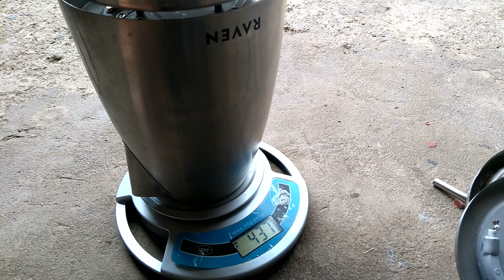Jak oddzielić nierdzewkę od grzałki z czajnika na złom | szybki demontaż | szybki zarobek na złomie